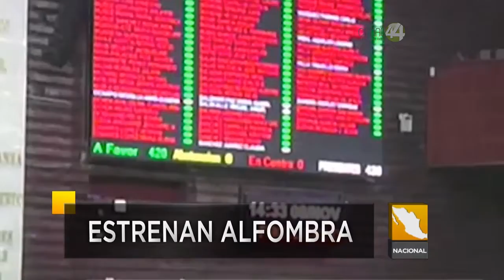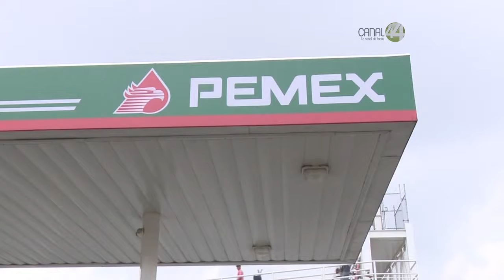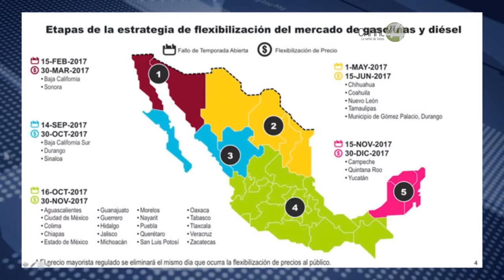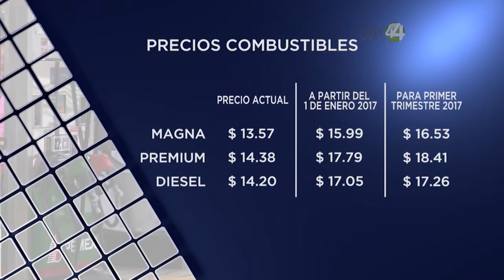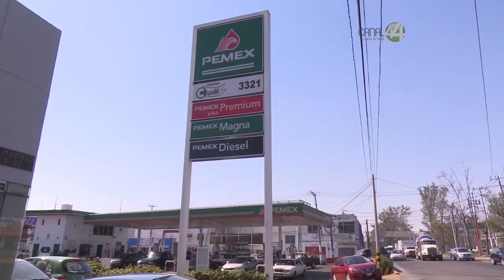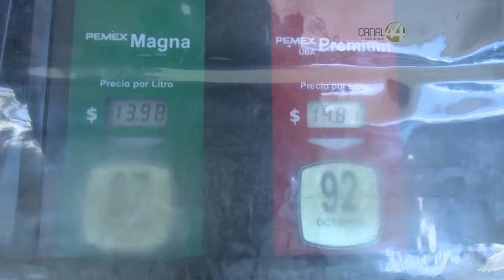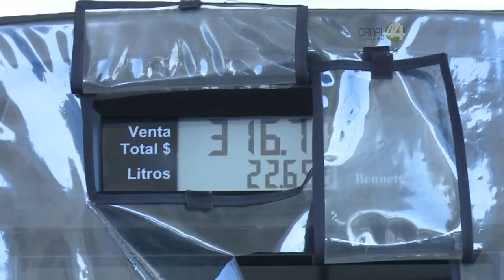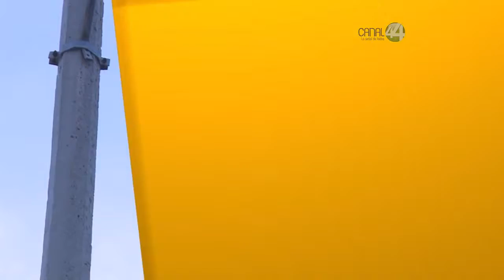Señal Informativa - Emisión Matutina - 28/12/16 (Primera parte)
Señal Informativa - Emisión Matutina - 28/12/16 (Segunda parte)